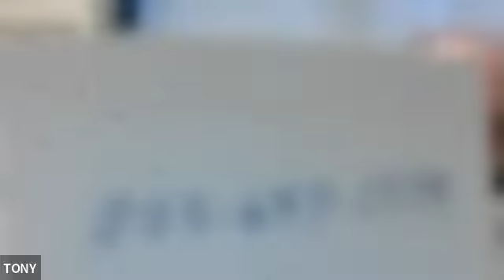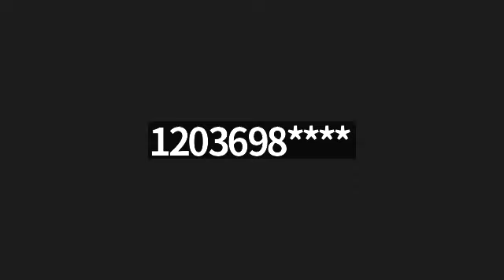Professional Engineers and Land Surveyors 20230207 135434 Recording 640x360